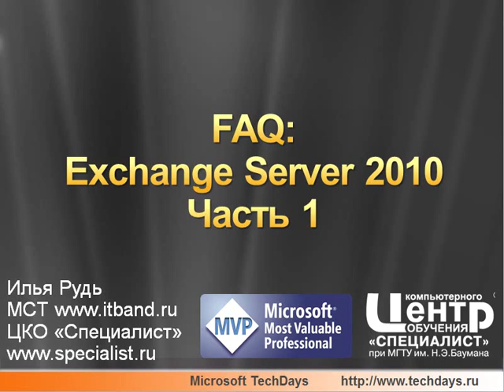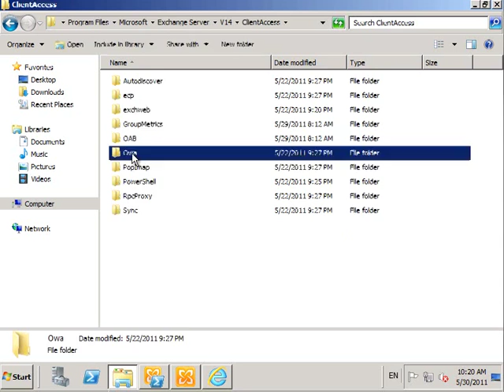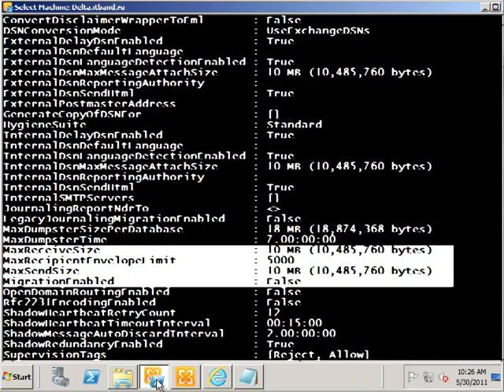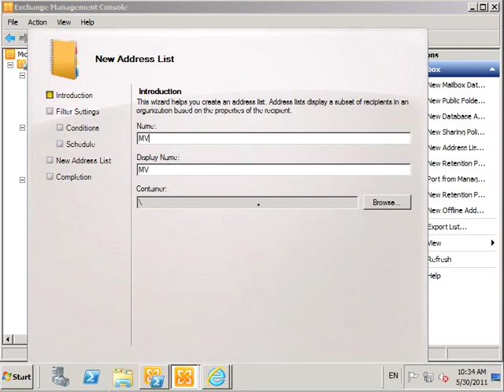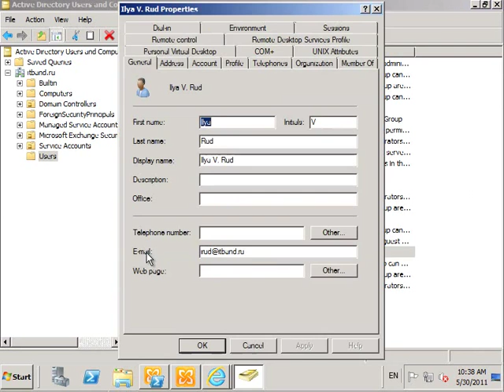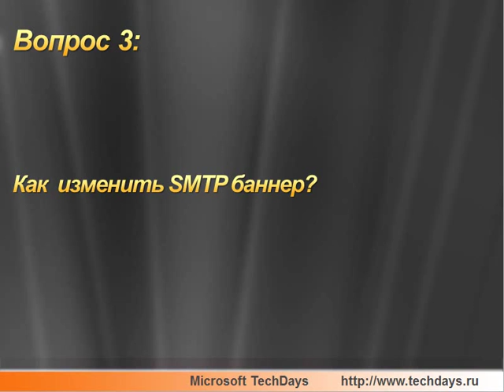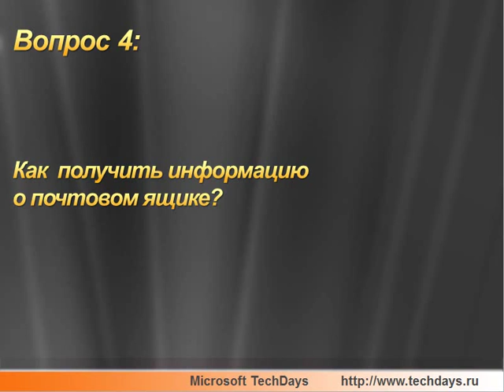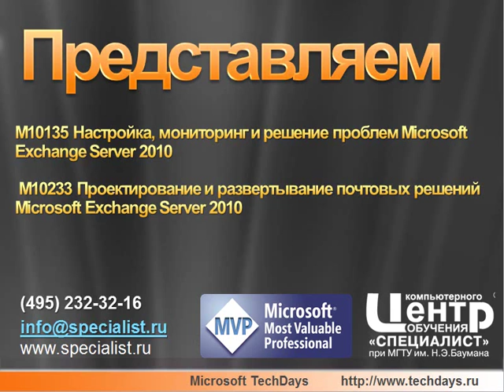FAQ: Exchange Server 2010 Часть 1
Доклад открывает серию видео, в которых даются ответы на наиболее часто задаваемые вопросы об Exchange Server 2010. В первой части пойдет разговор об увеличении размеров отправляемых и получаемых писем, скрытии адресных списков, изменении SMTP-баннера и получении информации о почтовых ящиках. Основу доклада составляют демонстрации различных операций управления сервером Exchange